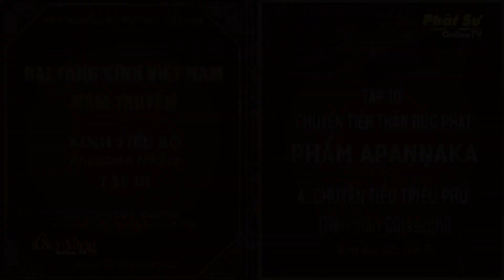"Phẩm APAṆṆAKA: Chuyện Tiểu Triệu Phú (Tiền Thân Cūḷaseṭṭhi)"